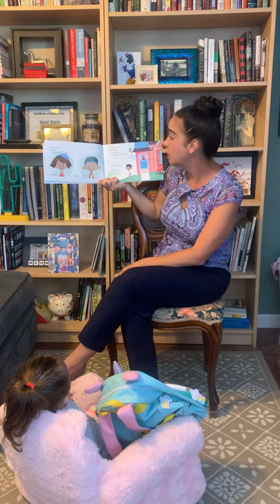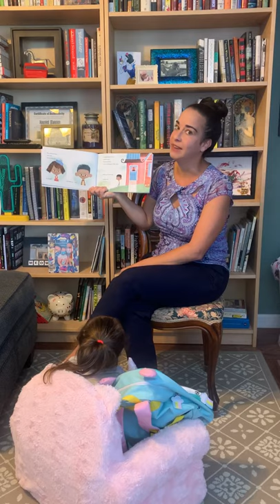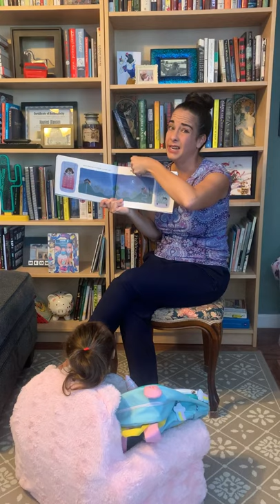Stories with Squishy - Rita and Ralph’s Rotten Day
Today we read a story about two friends who learn that the easiest way to one another is by meeting in the middle... Enjoy!